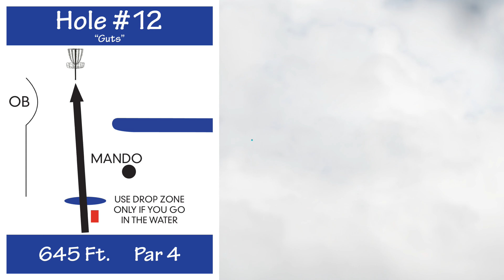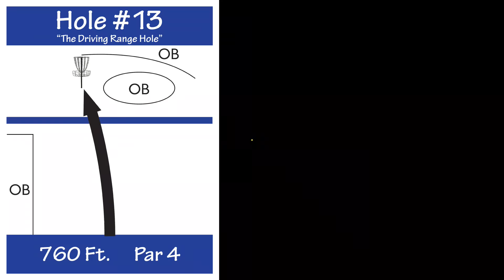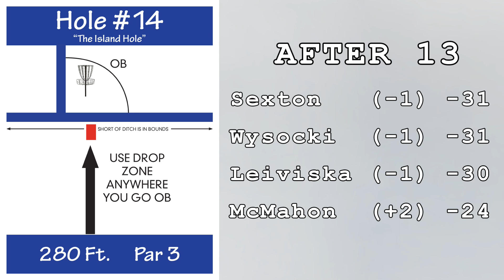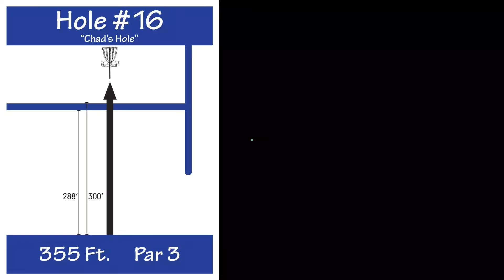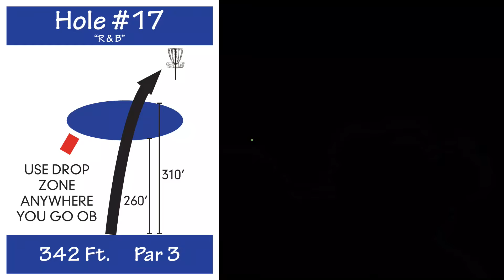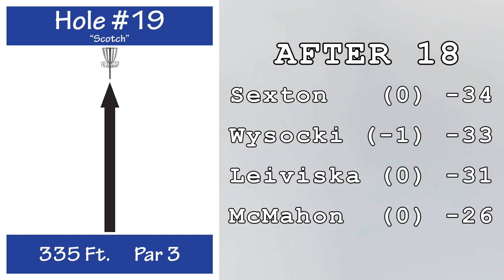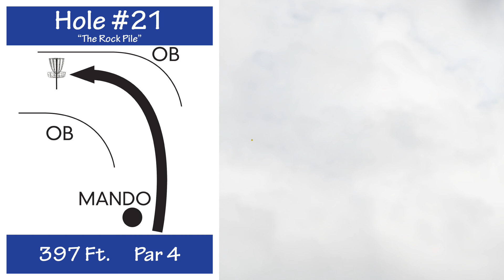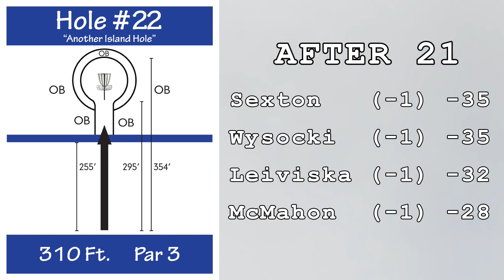The 2016 Majestic: Final Round, Pt. 2 (Sexton, Wysocki, Leiviska, McMahon)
(PART 2 OF 2)  The 30th Minnesota Majestic concludes July 31 with a lead card grouping of Nate Sexton, Ricky Wysocki, Prodigy's Cale Leiviska and Eagle McMahon. Blue Ribbon Pines (22 holes, par 73) in East Bethel, MN, is the setting for this exciting Disc Golf Pro Tour event.